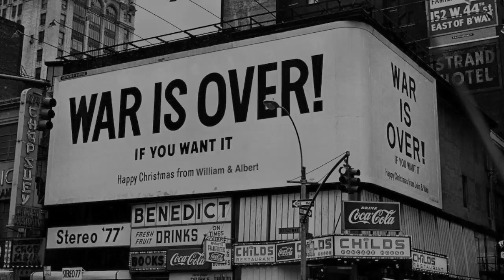Wilberts Jul 2016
William och jag, Albert, spelar några traditionella julvisor. Min son William spelar blockflöjt och jag spelar bas och gitarr. Dessutom är några syntinstrument pålagda här och där.

God Jul!

English

William and Albert = Wilbert plays some universal Christmas songs and some Christmas songs local to Sweden. William plays recorder flute and I play electric bass and guitar. There are also some synthesized instruments here and there.

Merry Christmas!